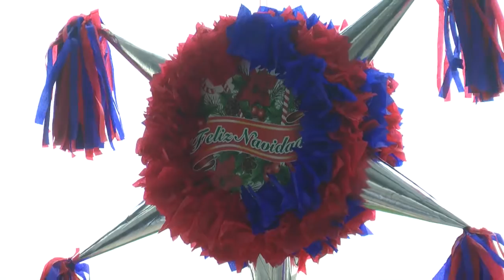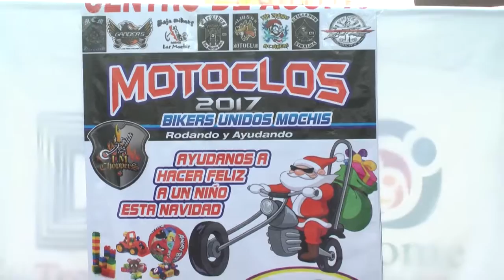INVITAN A DONAR PARA MOTOCLOS AHOME 2017.